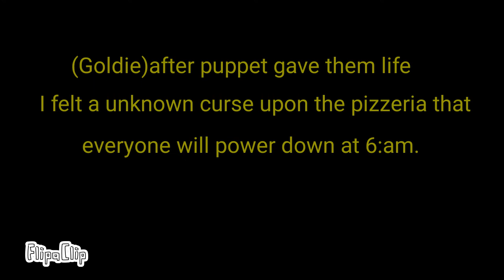Fnaf origins episode 8 (about the curse)